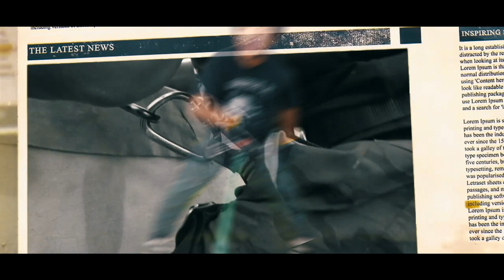EL DUBLÊ - Fuga no Gambé (Video Clipe)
Artista : EL DUBLÊ
Mix e Master : Studio Made in Favela
Direção Vídeo Clipe : Studio Made in Favela / EL DUBLÊ
Roteiro : Studio Made in Favela / EL DUBLÊ
Edição : Studio Made in Favela